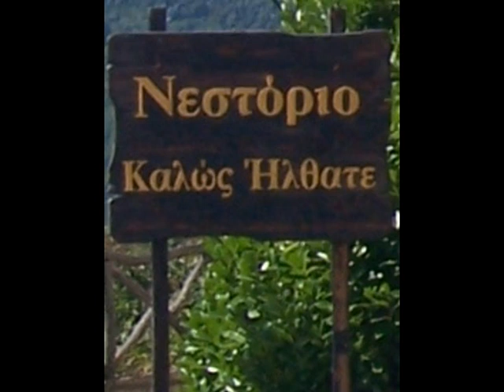NESTORIO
FOTO'S NESTORIO
ME MOUSIKI TIS IPIROU ( MASTOROHORIA )